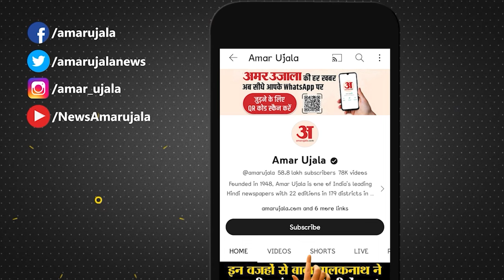Haryana Politics: JJP के विधायकों में बड़ी टूट? BJP ने Dushyant Chautala को दिया बड़ा झटका ।Congress